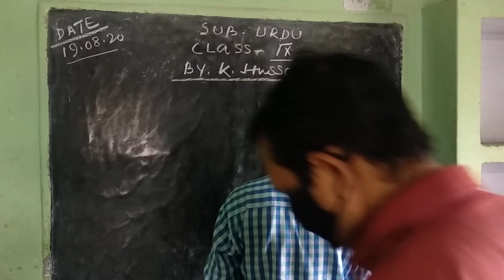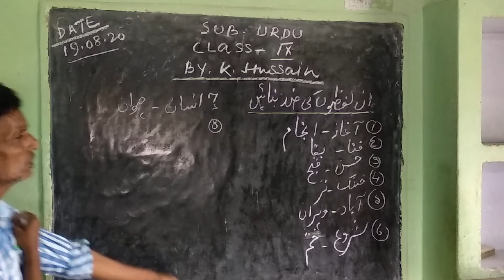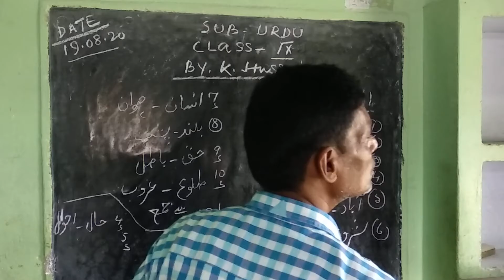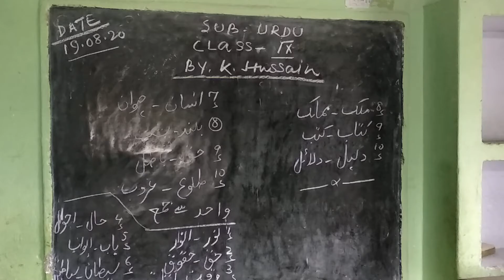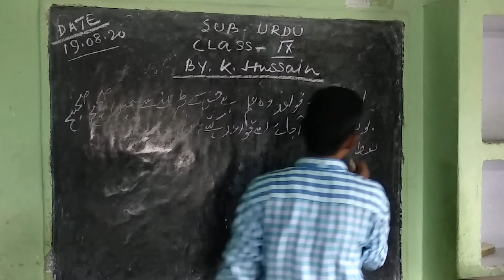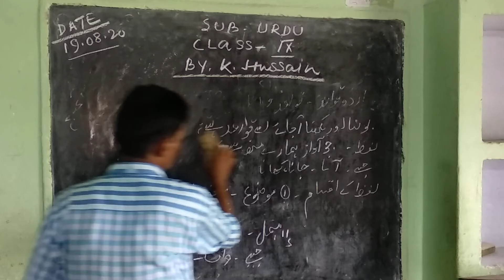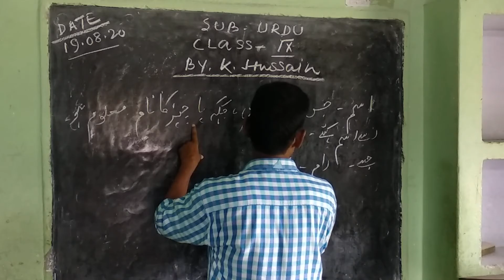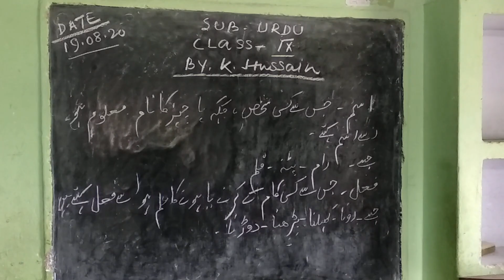Urdu class std IX 19 aug